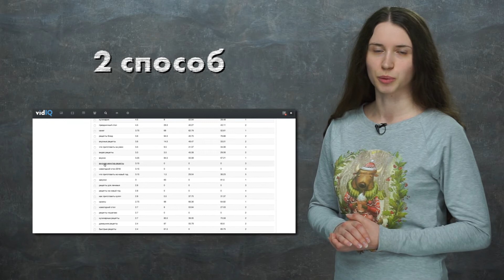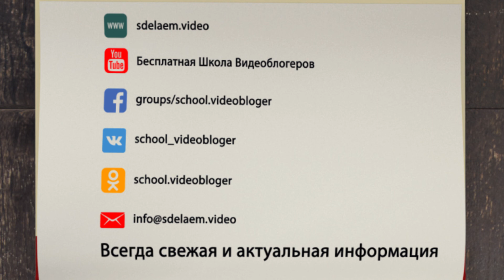Семантическое ядро для образовательного видео. Подбор семантического ядра для видео об обучении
Есть четыре способа как можно собирать ключевые слова для своих видео. Первый подходит тем у кого хорошая фантазия и они могут просто устроить мозговой штурм и придумать все возможные словосочетания, по которым люди могут искать их видеоролики. Второй способ - это использовать Google Trends, Видайкью или Яндекс вордстат. Здесь вам достаточно  вести одиночный тег ,например рецепты, и получить множество вариантов более подробных ключевых запросов. Третий способ - это конечно же анализ конкурентов. Вы заходите на наиболее популярные ролики по вашей тематике и смотрите какие ключевые слова использовал ваш коллега. Четвёртый способ - это своего рода лайфхак. Вы заходите на главную страницу YouTube и начинайте вводить в строку поиска однословный тег и YouTube сам подскажет какие самые популярные запросы начинаются с этого слова. Используя этот способ не забывайте использовать режим инкогнито в своём браузере, чтобы ваша история поиска не влияла на результат.

Собранные ключевые слова для образовательного канала Вы можете использовать  в названии своего канала и в названиях видео, в описаниях плейлистов и в описаниях видеороликов, и самое главное тегах видео и тегах канала. Также не стоит забывать, что список ключевых слов - это основа любого контент-плана, в том числе контент-плана для канала в нише ОБРАЗОВАНИЕ.

Помните о том что нужно использовать те ключевые запросы, которые наиболее точно подходят вашему каналу или вашему видео. Например есть если ваш канал посвящен урокам английского языка для начинающих то продвижение по ключевым запросам “английский язык для детей” или “простые уроки английского языка” будут более правильным а значит и более успешным чем по более общему тегу ”уроки английского языка”.

Еще один совет - при подборе ключевых слов для семантического ядра образовательного канала используйте те ключи, которые содержат вопрос, например как, почему, зачем и так далее. А ещё вы можете собирать новые ключевые слова словно пазлы. Например у вас есть ключевое слово “как решить уравнение”,  И вы можете как элементы мозаики добавлять к нему слова и получать новые ключи например “как решить уравнение онлайн” и “как решить уравнение с дробями”